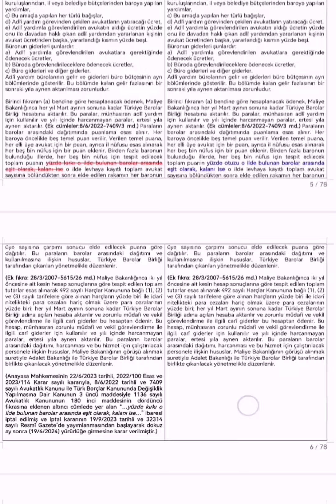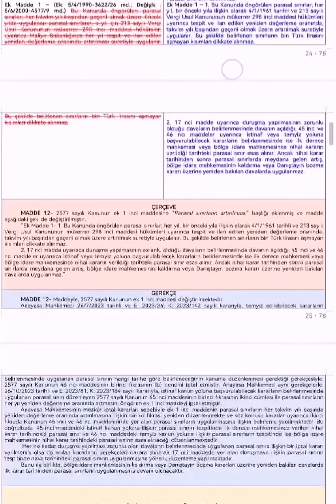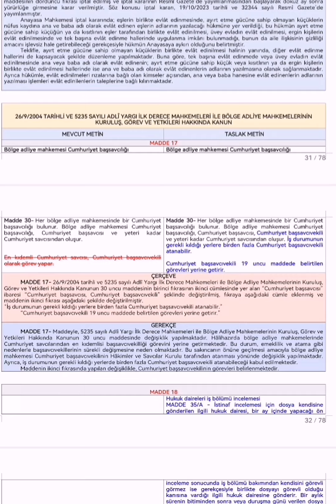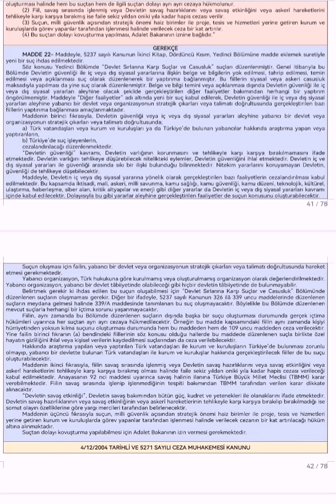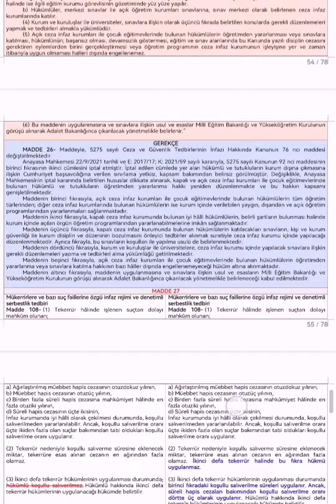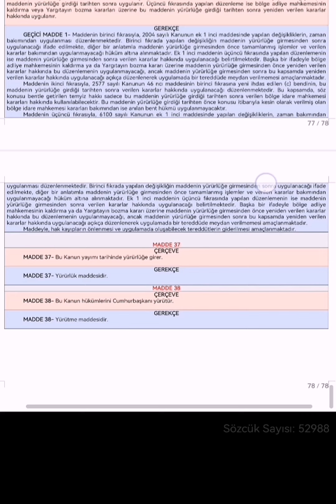9. YARGI PAKETİ TASLAĞI İŞARETLENMİŞ TÜM DEĞİŞİKLİKLER 4/4 ÇİFT MÜKERRİR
9 YARGI PAKETİ 4 TE 4 ÇİFT MÜKERRER VE DİĞER DÜZENLEMELER UZLAŞTIRMA NOTER HAKARET DAVALARI ÖN ÖDEME
9. yargı paketinde son durum 9. yargı paketi ne zaman çıkacak, maddeleri neler? 9. YARGI PAKETİ İÇERİĞİ 2024! | Yeni paket Meclis'te! 9. Yargı Paketi Meclis'ten geçti mi, ne zaman çıkacak, genel af var mı? 9. Yargı Paketi maddeleri ve içeriği son dakika gelişmeleri ile gündemin en merak edilen konusu. Adalet Bakanı Yılmaz Tunç, 8. Yargı paketinde yer almayan birçok konunun yeni yargı paketinin içeriğinde olacağını belirtti. Yargıya yönelik düzenleme bekleyen vatandaşlar, Adalet Bakanlığı bünyesinde yürütülen 9. Yargı Paketi maddelerin yasalaşacağı tarihi merak ediyor. Peki, 9. Yargı paketi çıktı mı, ne zaman çıkacak, son durum ne? İşte 9. Yargı Paketi maddeleri ve genel af var mı sorusunun yanıtı 9. yargı paketinin ne zaman yasalaşacağıyla ilgili tarih araştırmaları sürmeye devam ediyor. Türkiye gündemini yakından takip eden vatandaşlar, 9. yargı paketindeki maddelerin yasalaşacağı dönemi bekliyor. Adalet Bakanı Yılmaz Tunç, son olarak 9. yargı paketiyle ilgili açıklamalarda bulunmuş ve hazırlıkları tamamlamak üzere olduklarını belirtmişti. Peki, 9. yargı paketinde son durum ne? 9. yargı paketi ne zaman çıkacak, maddeleri neler?
Af yasası 9 Yargı Paketi , 4/4 4te4 mükerrer Mükerrir Çift mükerrir Çift mükerrer 9. Yargi paketi son dakika Genel Af 2024 , son dakika Af ne zaman çıkacak 2024 , Yeni infaz yasası ,  9. Yargı paketi son dakika af 2024 , Af yasası 8 yargı paketi , yargı paketi 2024 , 8 yargı paketi , 8 yargı paketi son dakika , 8. yargı paketi maddeleri ,
Af yasası 9 yargı paketi , yargı paketi ,  9 yargı paketi , 9 yargı paketi son dakika , 9. yargı paketi maddeleri ,
af haberleri son dakika
af yasası
af çıkacak mı
af varmı son dakika
af açıklaması son dakika
af açıklaması
af af çıkıyor
af açıklandı mı
af ciktimi son dakika
af cikacak mi 2024
af cikacak mi
af çıktımı
af cikarmi
af çıktımı son dakika
af çıkacak mı 2024
af çıkıyor
af çıkar mı
af çıktı son dakika
af çıkıyor mu
çift mükerrer af varmı
af düzenlemesi son dakika
af gelecek mi 2024
af gelecek mi son dakika
af geldimi son dakika
genel af 2024 son dakika
genel af haberleri son dakika 2024
af hangi suçları kapsıyor 2024
af konusunda son gelişmeler
af kanunu son dakika
af kimlere vuruyor 2024
af la ilgili son dakika
af meclise geldimi
af mı çıkıyor
af mı çıktı son dakika
af meclisten geçti mi
af mı çıktı
af ne zaman çıkacak 2024
af onaylandımı
af olacak mı
af olacak mi son dakika
af son dakika 2024
af son dakika
af son dakika haberleri
af ve infaz yasası son dakika
af varmı son dakika 2024
af varmı 2024
af yasası son dakika haberleri
af yasası son dakika bugun yeni af yasası 2023 son dakika , yeni yasa af son dakika 2023
9. yargı paketi çek cezası , 9.yargı paketi 4/4 ceza indirimi son dakika , 9. yargı paketi çift mükerrer , 9. yargı paketi çek mağdurları , 9 yargı paketi çıkacak mı , 9 yargı paketi çek yasası ,
9 uncu yargı paketi çek cezalarını kapsıyor mu , 9. yargı paketi denetimli serbestlik , 3 yıl
denetimli serbestlik , 9.yargı paketi
9 yargı paketi son durum ,
9 uncu yargı paketi son dakika ,
9 uncu yargı paketi son dakika af ,
9 yargı paketi denetimli serbestlik son  yargı paketi onaylandı , 9. yargı paketi ocak 2024, 9. yargı paketi onaylandı mı son dakika , 9. yargı paketi resmi gazete 2024 , 9. yargı paketi resmi gazetede yayınlandı mı , 9. yargı paketi resmi gazete son dakika , resmi gazete 9. yargı paketi , 9. yargı paketi son dakika af ne zaman çıkacak , 9. yargı paketi son gelişmeler , 9. yargı paketi sicil affı , 9. yargı paketi son dakika 2024 , 9 yargı paketi infaz düzenlemesi var mı , 9 yargı paketinde neler var ,
9. yargı paketi yürürlüğe girdi mi ,
9. yargı paketi yasalaştı mı ,
9. yargı paketi yatar hesaplama ,
9. yargı paketi 2. kez mükerrir ,
9. yargı paketi 2024 son dakika ,
9. yargı paketi 2.kez tekerrür ,
9 yargı paketi maddeleri 2024 ,
2024 9 yargı paketi ,
9 yargı paketi meclisten geçti mi 2024 ,
9 yargı paketi infaz düzenlemesi 2024 ,
9. yargı paketi 3 yıl denetim ,